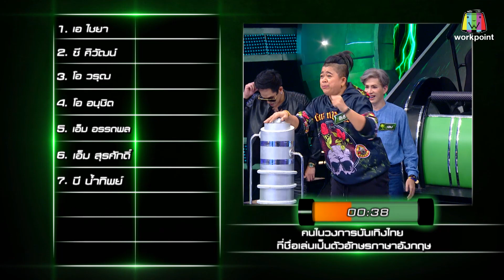ปริศนาฟ้าแลบ | เลโอ, ชาช่า, อาร์ | 23 พ.ย. 61 [3/3]